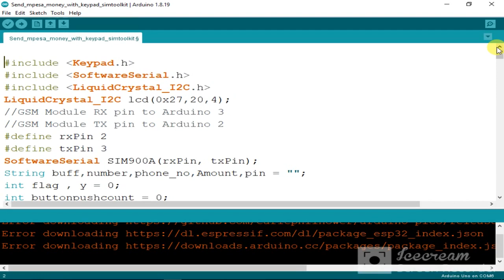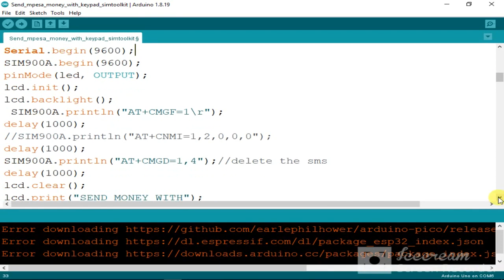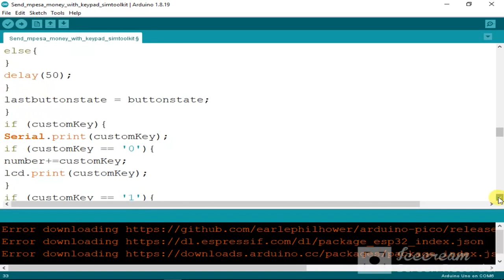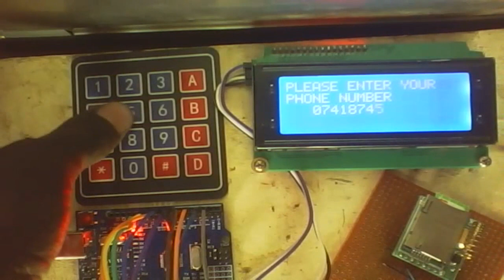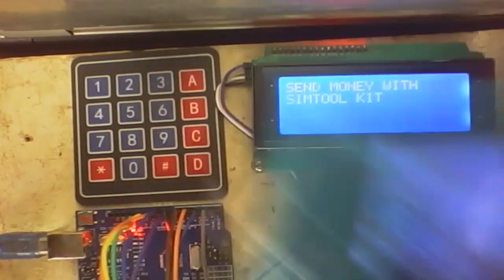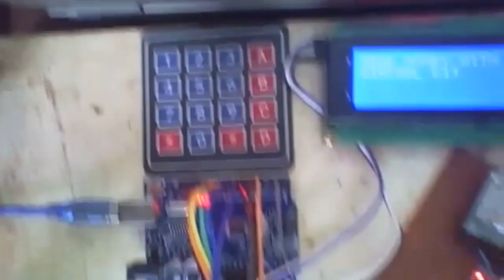send mobile money | mpesa when the network is poor with sim900A GSM & Arduino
#1#sim900A GSM

#3#20x4  LCD with i2c

#4#4x4 keypad